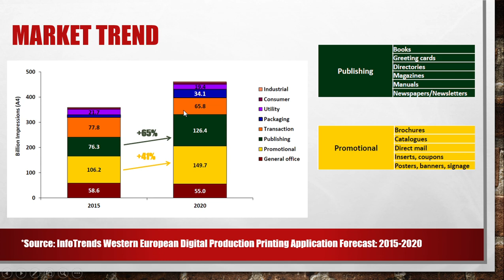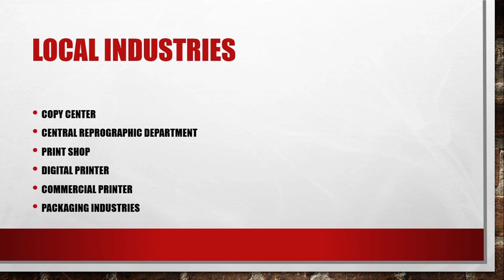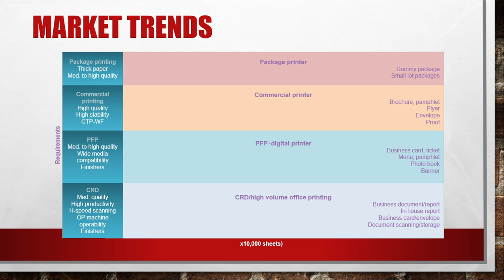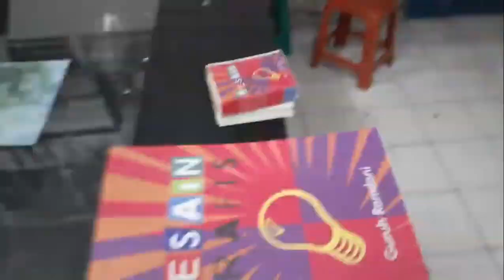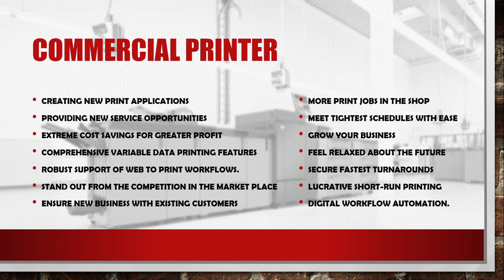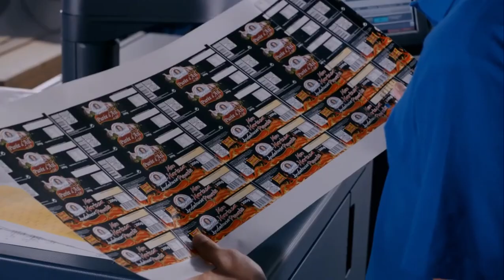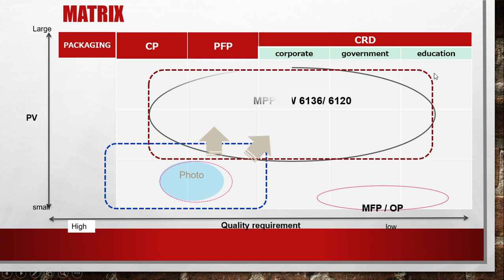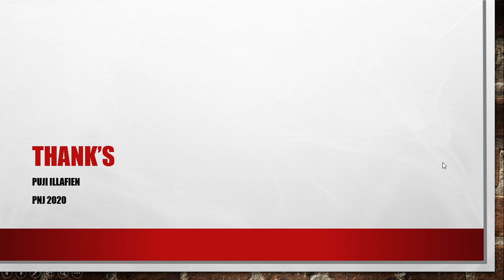DPOC DIGITAL PRINT FOR BUSINESS APPLICATION PRINT PRODUCTION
Digital Printing Online Class Series

Berikut saya sampaikan segmen pasar dari bisnis digital printing dan aneka tipe dari mesin print production digital printing teknik electrophotography yang umum digunakan di Indonesia menyesuaikan dengan pasar print production

silahkan tanyakan detail informasi dikolom komentar

Terima kasih
semoga bermanfaat